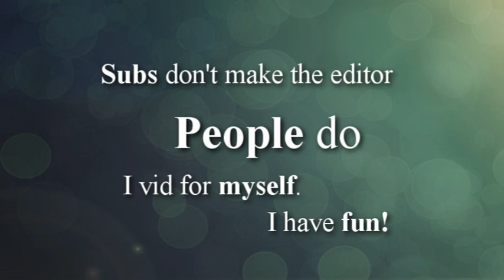Important Message [Pass along please]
This is super important, I agree with her you have to realize what is going on! Please pass this along, I love my subscribers, but thats not why I started uploading vids.